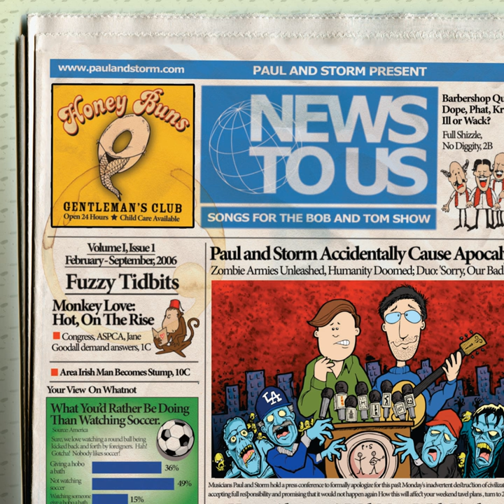George Mason (Studio Version)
George Mason (Studio Version) · Paul & Storm

News To Us